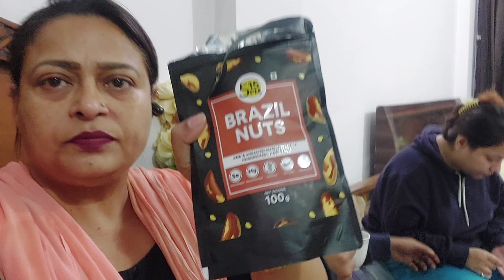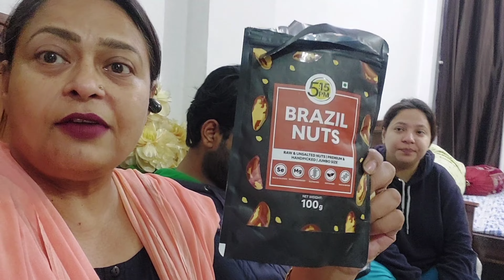Pata nahi kiu vlog bana rahe h please pray 🙏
indian wedding
honest indian wedding
punjabi wedding
traditional wedding
destination wedding
wedding story
wedding dress
modern wedding
our wedding
outdoor wedding
best wedding
wedding india
indian food
wedding entrance
indian couple
best wedding dance
world wide wed
first dance
bride dance
engagement
traditional
waiting for marriage
female
lucknow
lucknow kababs
food of lucknow
lucknow cuisine
lucknow biryani
lucknow ka khana
best food in lucknow
nawabs of lucknow
biryani in lucknow
tourist in lucknow
lucknow speciality
street food lucknow

I hope you like my video please do like ,